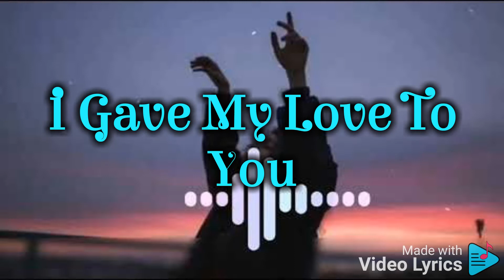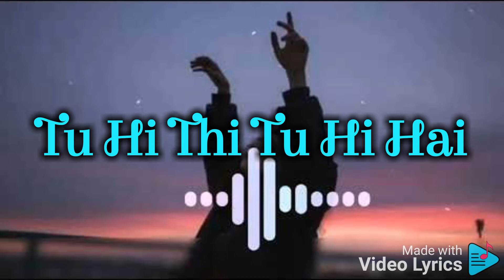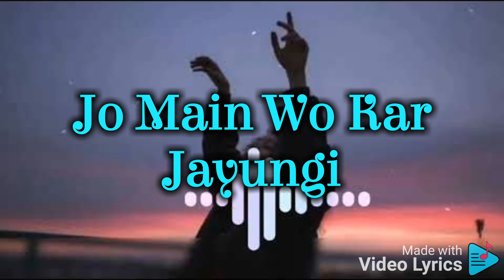Bachpan ka pyar mera (official video) full song Badshah